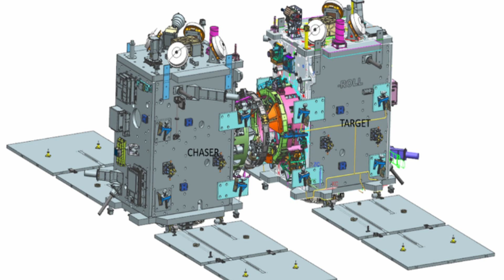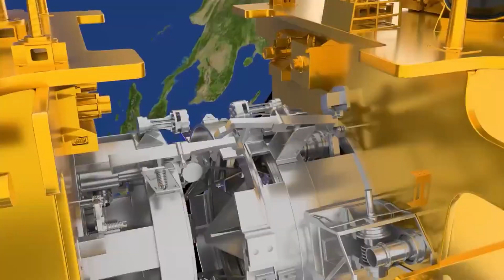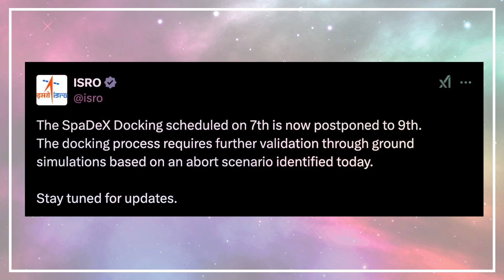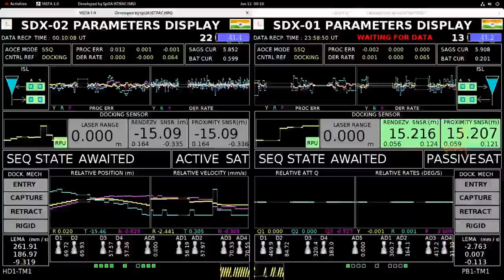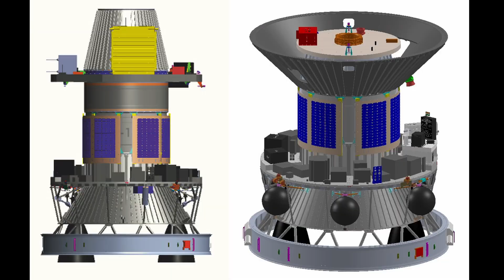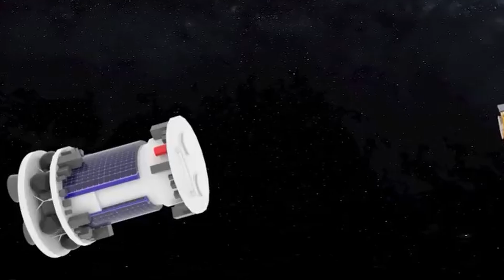Why India's First Space Docking Matters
India achieved their first space docking recently and have joined an elite club of nations capable of doing space docking. This opens the door to more advanced and complex missions for India and possibly increased international cooperation for their ambitious space plans.